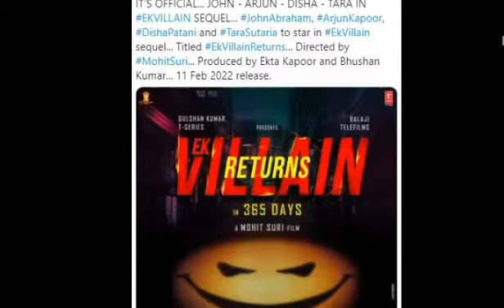Ek Villain Returns Teaser Look / Coming in 2022 / John Abraham / arjun k / disha p / Tara s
Ek Villain Returns Teaser Look Coming in 2022